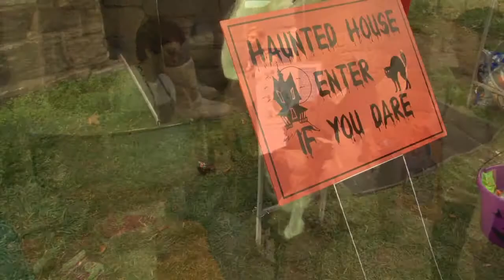Village of Mamaroneck Spooktacular 2015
Costume parade, Haunted house, treats, arts and crafts.